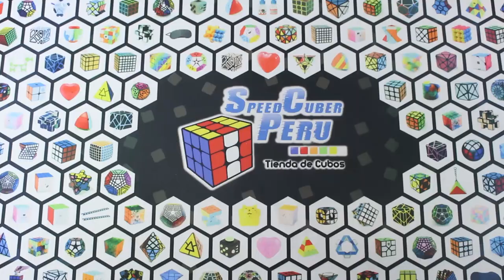🔥 Los MEJORES 7x7 Para Empezar 😱 | Speedcuber Perú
Tu tienda favorita de cubos te trae un nuevo vídeo, en esta oportunidad es sobre unos cubos 7x7 que te recomendamos para que puedas iniciar en esta categoría
Link de compra: